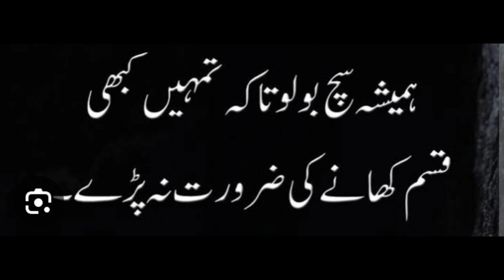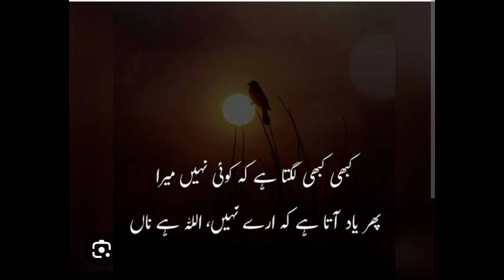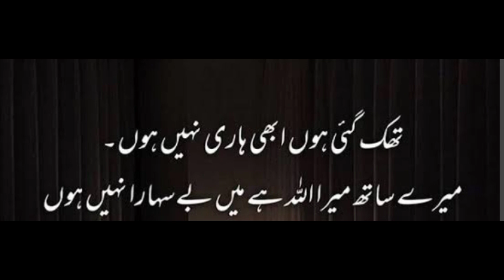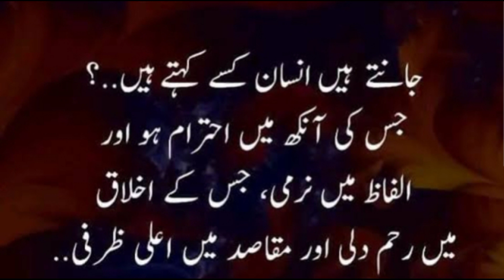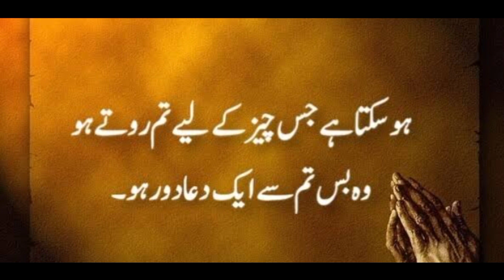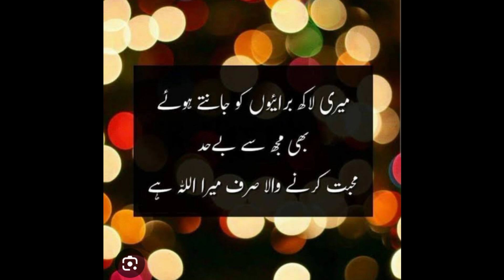umaralishorts shortsvideo goldenwordsinurdu allahhuakbar youtubeshorts